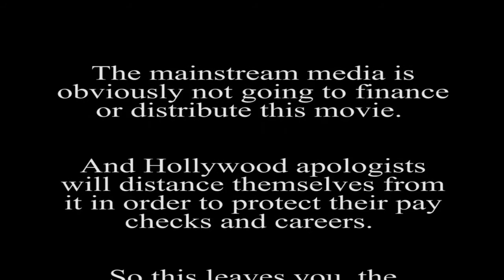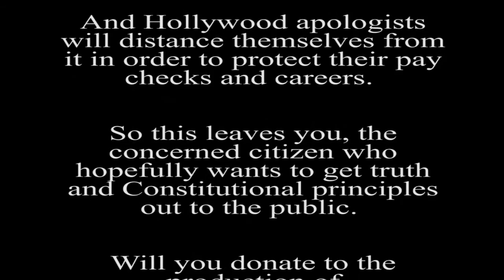SAM CHEW on Meeting Darryl F Zanuck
Now in Production:

MAINSTREAM traces Hollywood’s origins from the early art-driven movie moguls to the profit-driven corporations of today. With the government-decreed divestiture of movie theaters in 1948, the Golden age of Hollywood was destroyed.

Along with this destruction of the “studio system,” movies became increasingly formulaic, exploitative, violent and produced by a small “control group” of insiders.

Then, with the advent of TV and various influences from Europe, Hollywood movies descended into a morass of political correctness that gave birth to what we now know as the MAINSTREAM MEDIA.

Now governed by just 6 huge conglomerates, Hollywood movies and the New York-based media (collectively the MAINSTREAM MEDIA) have become involved with hundreds of predatory, unethical and often times illegal business practices that result in discrimination against talents, crews, executives and whole populations.

Worse, the movies and network news have become a tool of the Globalist Agenda, an agenda to outsource the U.S. manufacturing base in the name of “free trade” and destroy the American Middle Class in the name of “stockholder value.”

Hollywood has become one of the “big bad” corporations it endlessly dramatizes in its movies. And all this started as a consequence of government intervention into the right of the movie moguls to market their own movies in their own theaters.